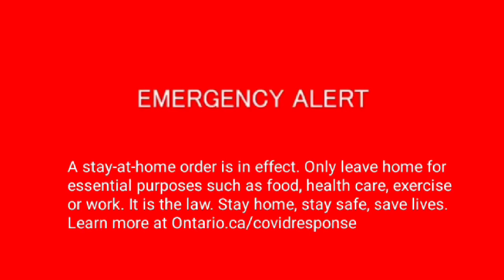Ontario stay at home order Emergency alert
Ontario issued an emergency alert advising the public that a stay at home order is now in effect in order to battle the rising Covid-19 cases.